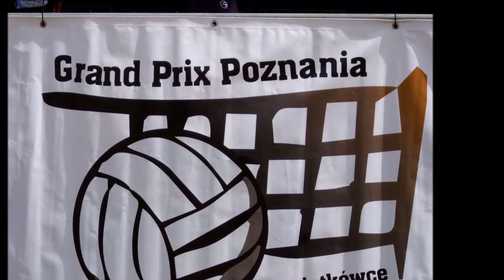III Grand Prix Poznania 1 turniej